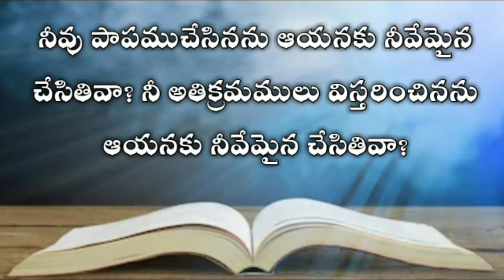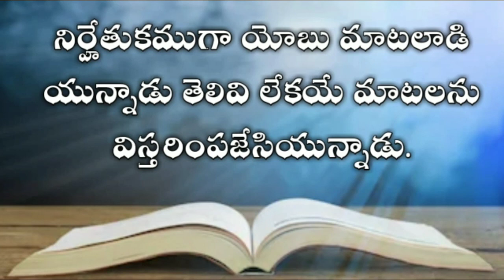The book of job in telugu 35th chapter| Telugu bible audio | audio bible in telugu mp3 |యోబు గ్రంధము